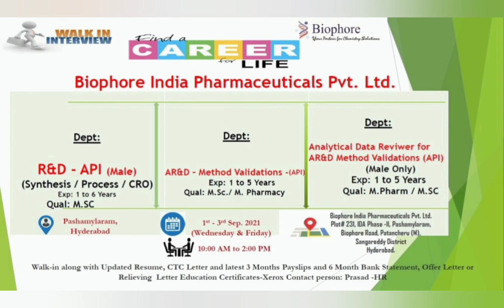Biophore India - Walk-In Interviews for R&D, AR&D on 1st to 3rd Sep 2021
Biophore India, an established pharmaceutical company, is engaged in the development and manufacturing of niche pharmaceutical products for the generic industry. Within a decade since inception in 2007, Biophore has emerged as a trusted partner in the generic industry across US, Europe and other regulated markets.

Greeting from Biophore India Pharmaceutical Pvt. Ltd.

We have opening in R&D department and AR&D-API R&D Unit

Dept: R&D – API (Male) (Synthesis / Process / CRO)

Exp: 1 to 6 Years

Qual: M.SC

Dept: AR&D– Method Validations -(API) (Male Only)

Exp: 1 to 5 Years

Qual: M.Sc/ M. Pharmacy

Dept: Analytical Data Reviewer for AR&D Method Validation (API) (Male Only)

Qual: M.Pharm / M.SC

Walk-in along with Updated Resume, CTC Letter and latest 3 Months Pay slip.

Interview Date: 1st – 3rd Sep. 2021(Wednesday & Friday)

Venue :

Biophore India Pharmaceuticals Pvt. Ltd.

Plot# 231, IDA Phase -II, Pashamylaram,

Biophore Road, Patancheru (M), Hyderabad.

Sangareddy District

Telangana – 502307

talentpharma.in